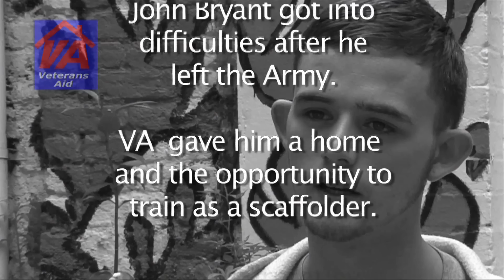I am a Veteran - John Bryant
- John Bryant was the youngest soldier to serve in Helmand when he deployed with The Royal Regiment of Scotland as a teenager. He served in the Army for four years - 'the best four years of my life'. After discharge he had problems but was helped by the charity Veterans Aid. VA provided him with a home and the opportunity to train as a scaffolder. Today he is confident and positive about his future.(*Filmed for Veterans Aid )